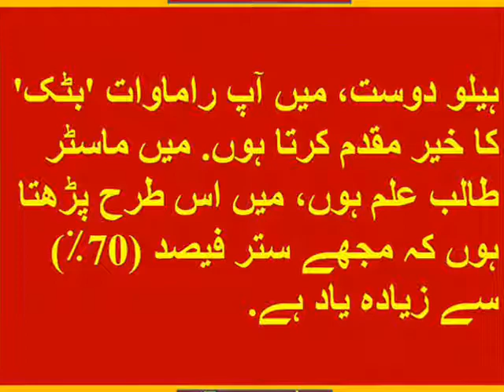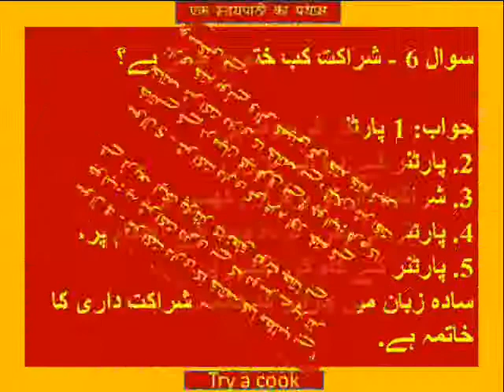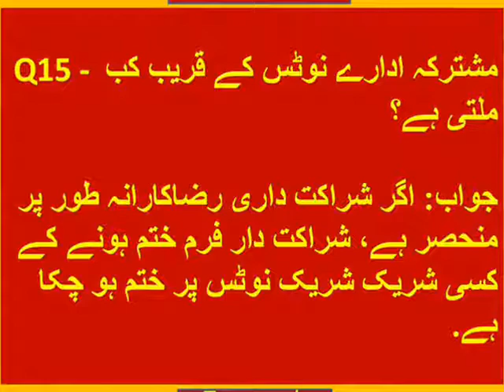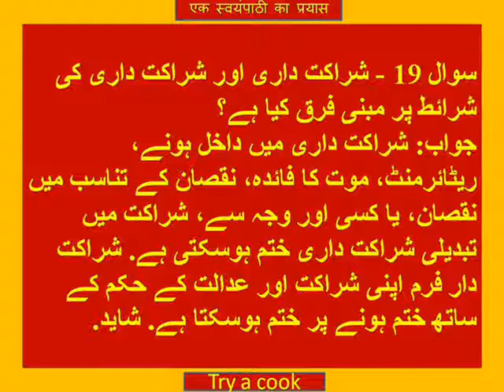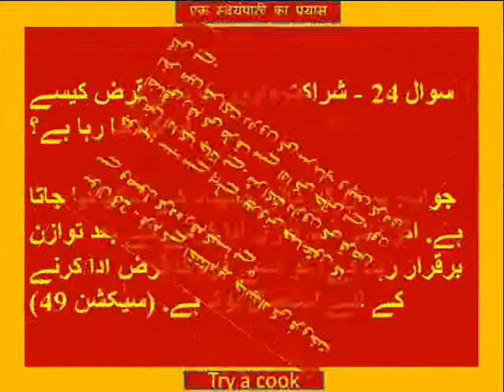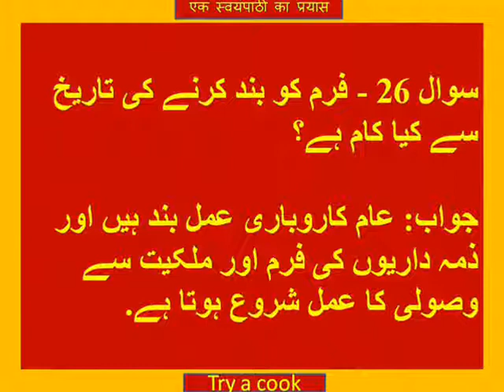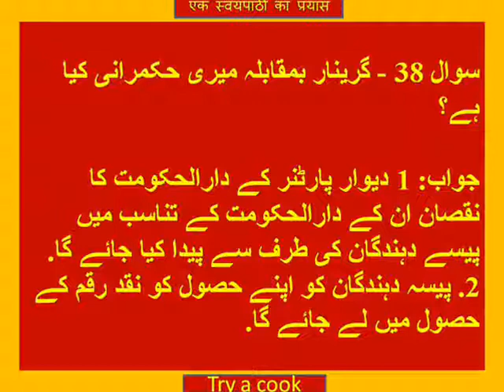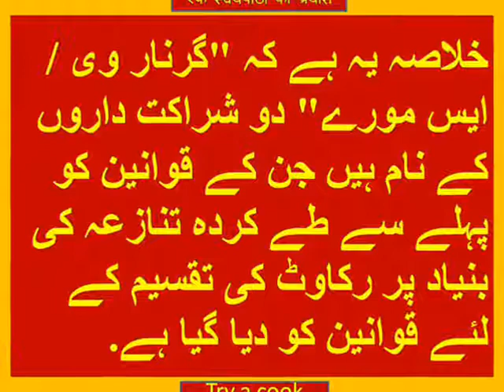اکاؤنٹس کلاس 12 (باب 4)، فرم کے بند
ہیلو دوست، میں آپ راماوات 'بٹک' کا خیر مقدم کرتا ہوں. میں ماسٹر طالب علم ہوں، میں اس طرح پڑھتا ہوں کہ مجھے ستر فیصد (70٪ +) سے زیادہ یاد ہے.